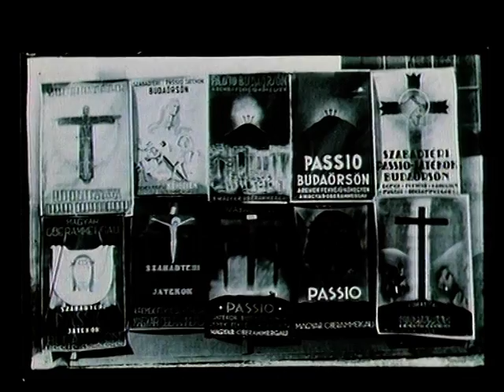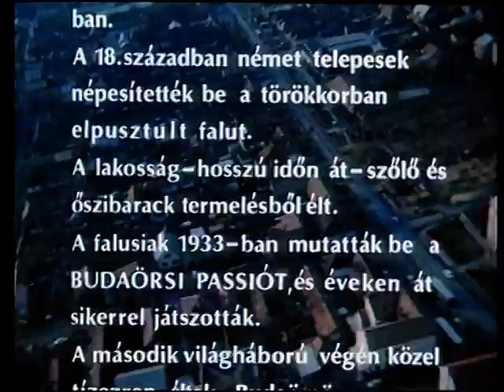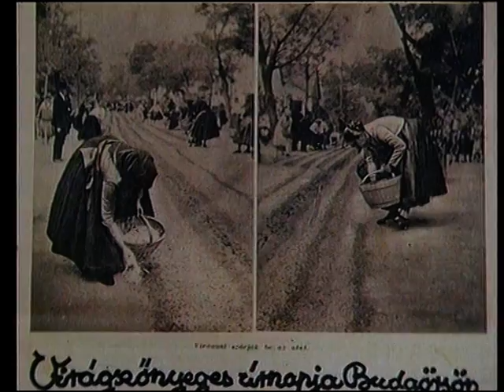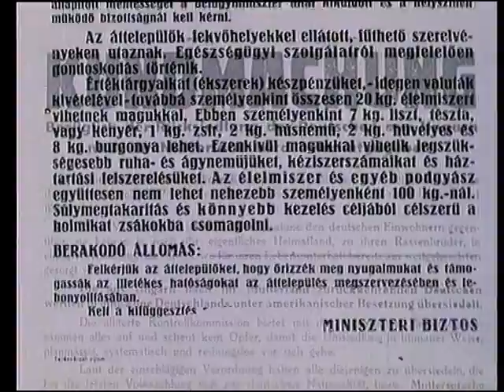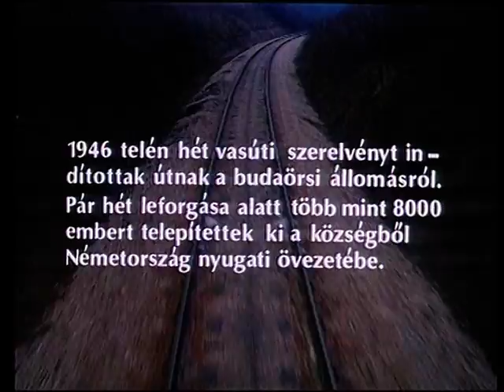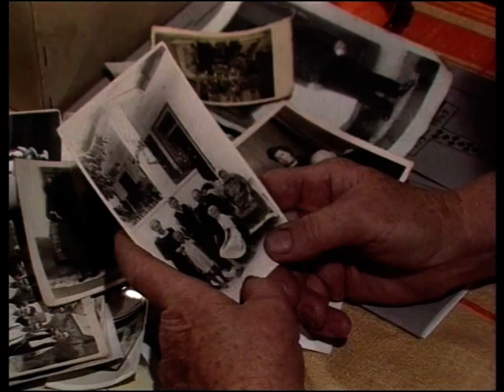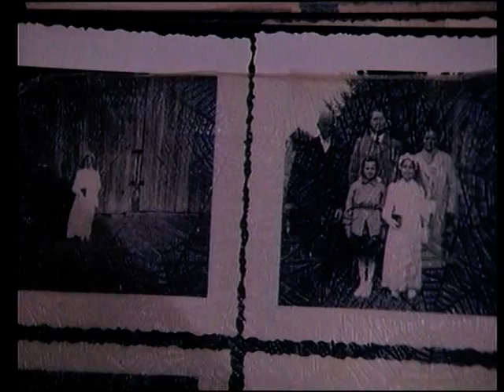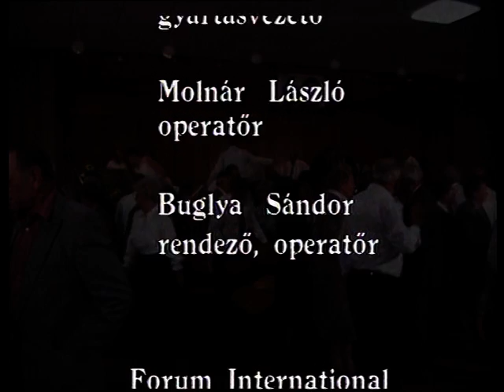Sváb passió - Buglya Sándor dokumentumfilmje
A budaörsi svábok az 1930-as években híres passiójátékokat adtak elő. Tízezren éltek itt akkor, ma alig ezren vannak. Trianon után a magyarosítást szenvedték meg, később a Volksbund szervezkedését. De a legtöbben német anyanyelvű magyaroknak vallották magukat.
Az úrnapi körmenet nagy ünnep volt, ezt az alkalmat használták ki a hatóságok 1945-ben, hogy elfogjanak és internáljanak a faluból mintegy 800 férfit.1946-ban Budaörs volt az első sváb falu, amelynek lakosságát kitelepítették. Hét vasúti szerelvénnyel mintegy 8000 embert szállítottak el Németországba.

színes, magyar dokumentumfilm, 87 perc, 1990
rendező: Buglya Sándor
operatőr: Buglya Sándor